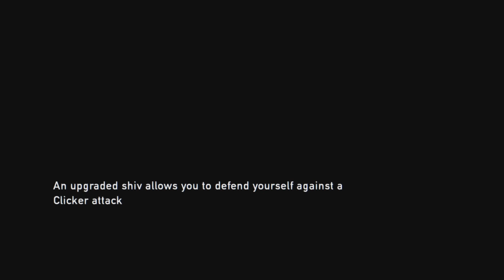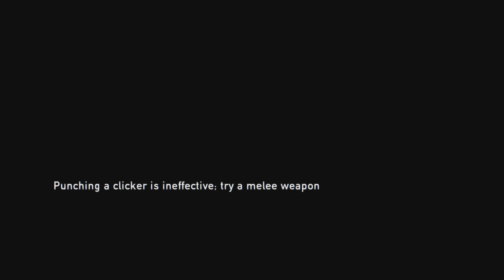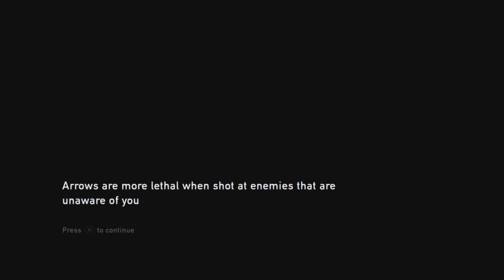TLOU Remastered LP pt 5, Bill's Town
The Last of Us Remastered Playthrough PS5